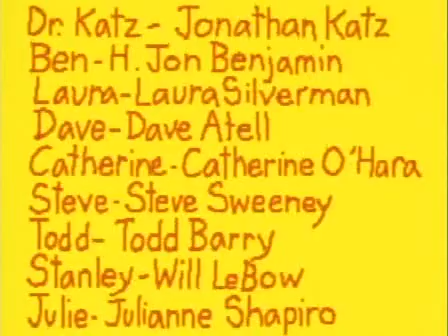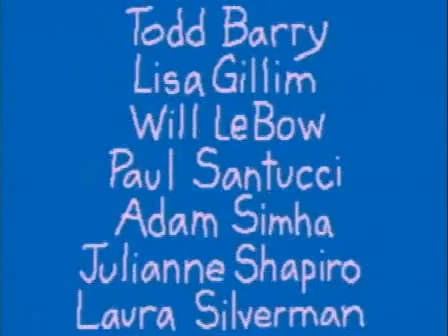6-16 Bakery Ben (RUS)